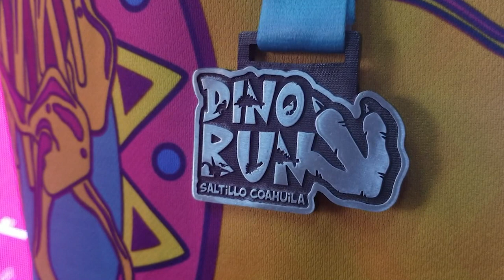PRESENTAN¨LA PRIMER EDICIÓN DE LA CARRERA ¨DINORUN¨ 5K